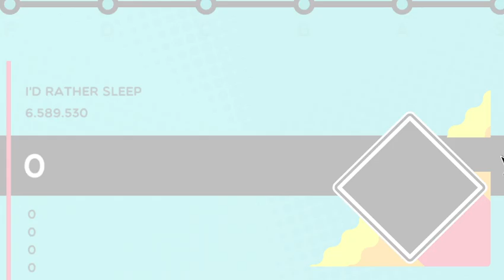Kero Kero Bonito - I'd Rather Sleep (Trombone Champ)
Chart made by Sailient